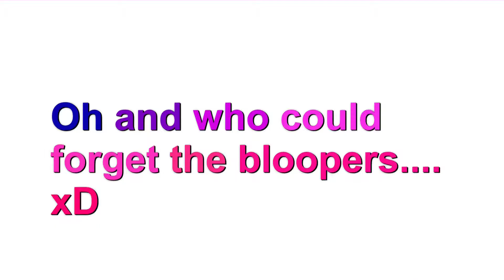Lost Love (Episode 1) "Pilot to the Past"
Crystal Knight (Devin Wren) Has just moved from Great Britain to Wisconsin, US. She knows that you would only understand the life she'll have if you knew her past. If you knew her friends, her boyfriend and the gossip back then.